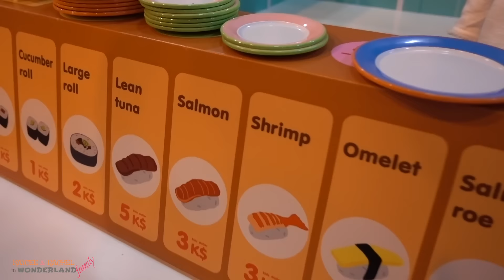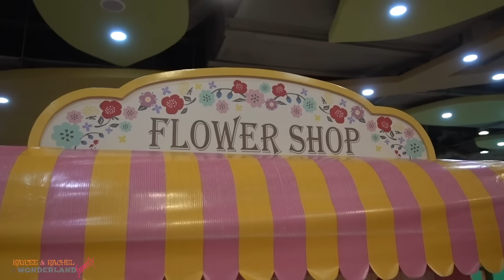KIDS FUN PLAY at a INDOOR PLAYGROUND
Family fun day!! It's a nice day to be happy and have a bonding time with your siblings!! Kaycee and Rachel went to their favorite playgrounds in a day!! Whoah! That's a whole lot of fun!